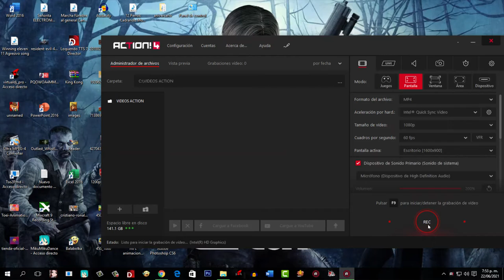Mi verdadera voz ;)